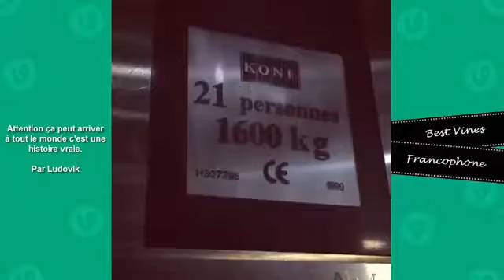Best Vines Francophone Compilation Janvier 2016 épisode 2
All songs by SEWER.